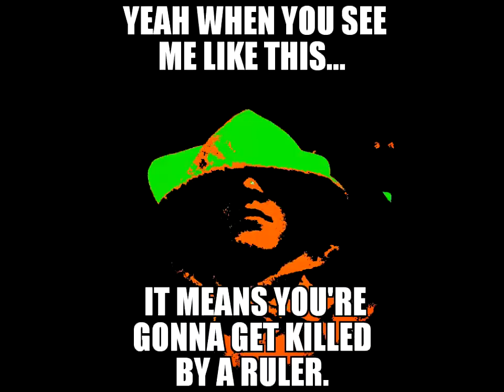Old Channel Trailer!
My name is Ethan Woodgates, AKA XN3RDXD3RPX (pronounced x-nerd-x-derp-x)